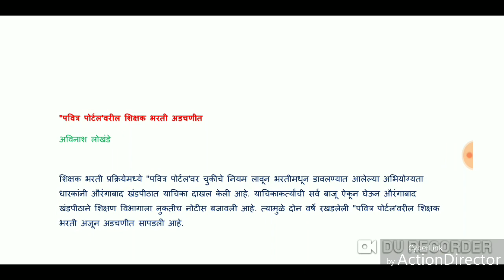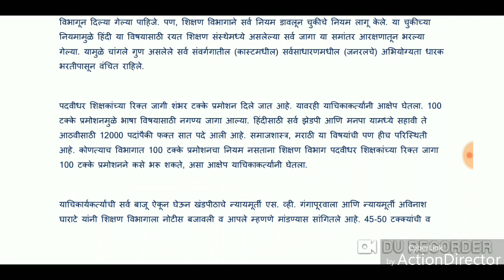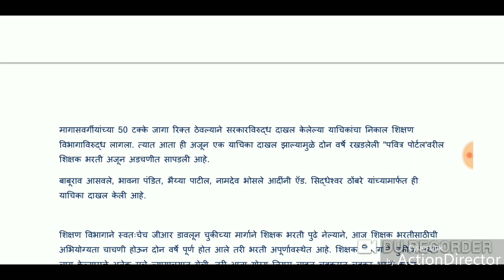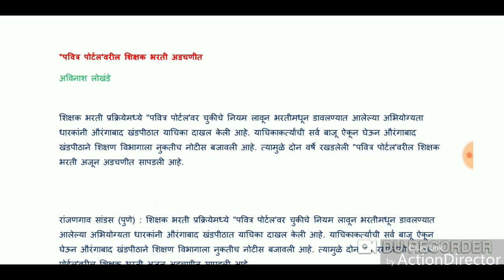'पवित्र पोर्टल' शिक्षक भरती पुन्हा अडचणीत? ।। big Update।।